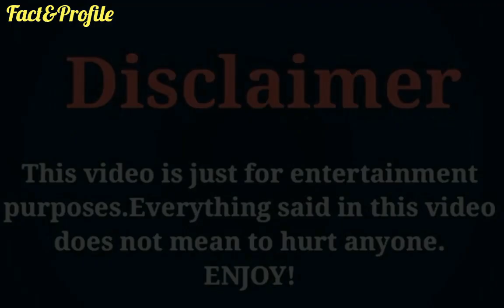Zheng Ye Cheng (Love Of Thousand Years) Lifestyle, Networth, Age, Girlfriend, Facts, Hobbies & More.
The Most Popular And Most Handsome Chinese Actor Zheng Ye Cheng Lifestyle Video 2020.